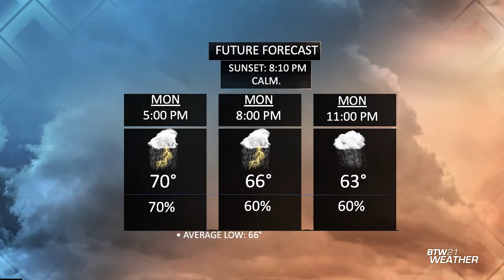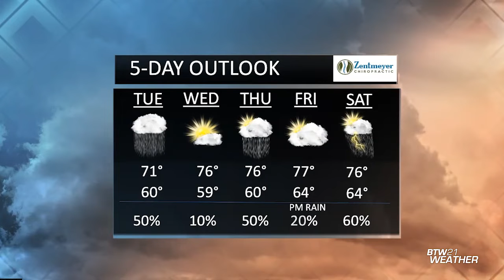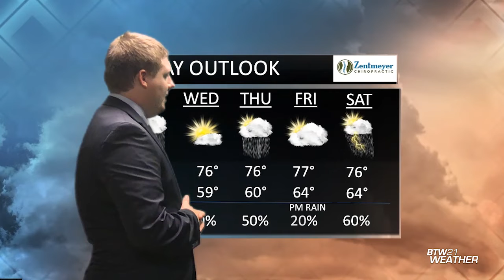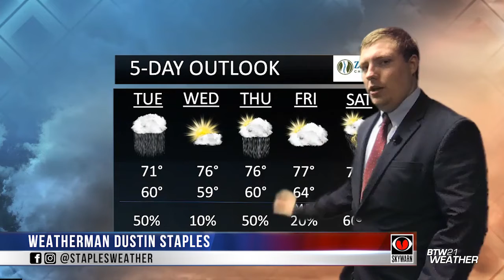BTW21WX: Mon., Aug. 15, 2022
A few showers and storms will be moving in the area overnight, with below-average overnight lows.
Morning showers will come to a close Tuesday, with a few breaks in the clouds later in the afternoon.